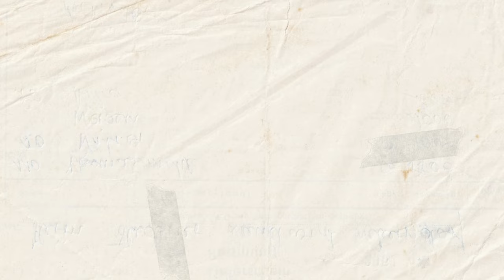WEEKEND IN CHICAGO VLOG - St Patrick's Day Celebration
Come spend the weekend with me in Chicago for St. Patrick's Day Weekend!

Free Music for Videos 👉 Music by The Indie Club - Good Girls

Free Music for Videos 👉 Music by Mason Murphy & Jordan Jack - Sadie